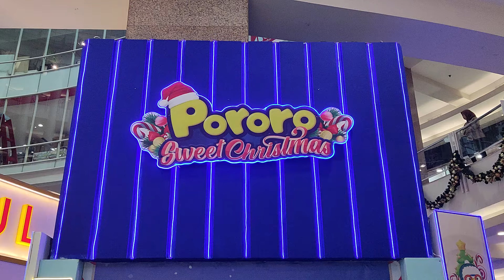Pororo Live Show di Royal Plaza Surabaya (Side Stage POV)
Keseruan Pororo Live Show di Royal Plaza Surabaya dilihat dari sisi samping panggung.

Meet & Greet dan show Pororo The Little Penguin ini berlangsung mulai dari tanggal 29 Desember 2023 hingga 7 Januari 2024 mendatang.

Tiket masuk gratis. Namun untuk berfoto bersama wajib menunjukkan struk pembelanjaan senilai minimal 200 ribu di hari yang sama.

Terdapat 2x show setiap harinya. Yaitu pada pukul 15.00 dan 18.00 WIB.
Khusus untuk hari Minggu ada show tambahan di jam 13.00 WIB.